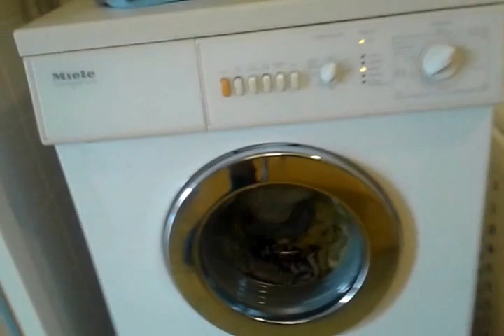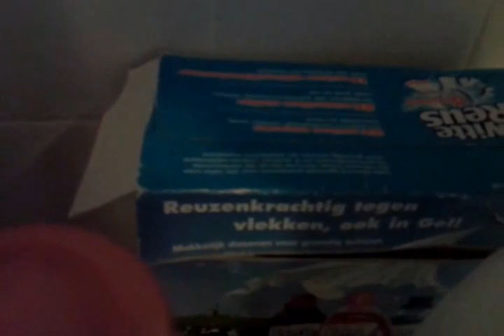Miele Novotronic W715 Last rinse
Drainnig and the intermedspin from 600 rpm than speedup to 800 rpm!Last rinse with AH Softener!